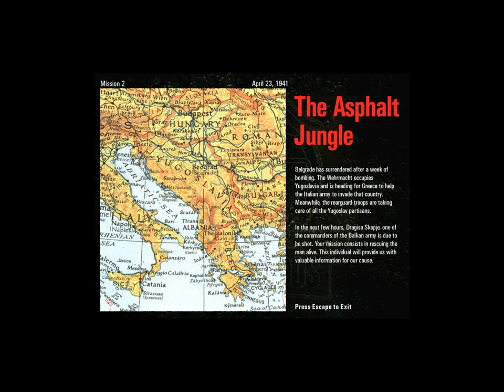Let's Play - Commandos - Beyond the Call of Duty - 04 - The Zoo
Some small start off problems which we have to battle with but after that we get into the compound and can make ourselves an entrance at the front - at more or less.

Featured Commados:

- Green Beret
- Driver
- Spy